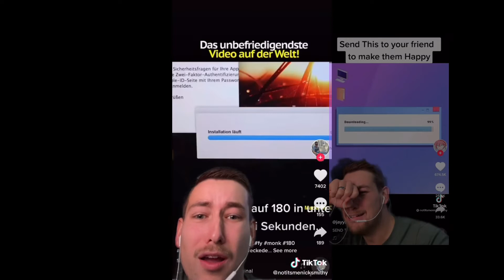Send this to your friend to make them unHappy remake